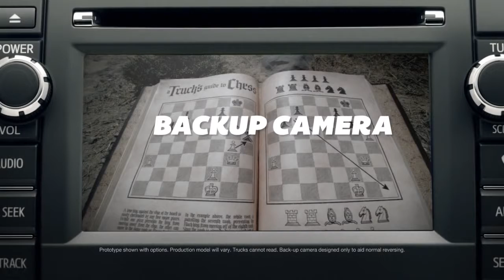The Tacoma VS Reaper Toyota Tacoma